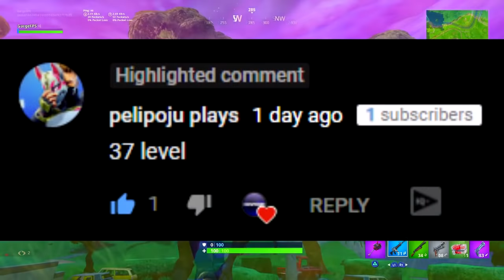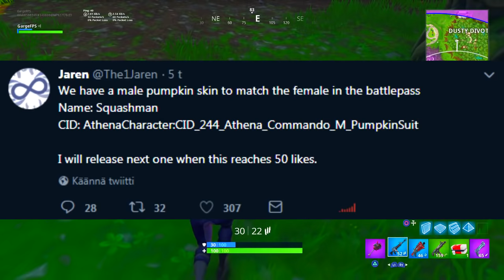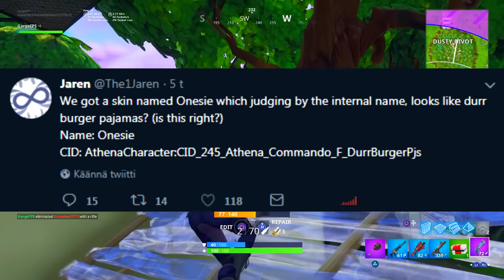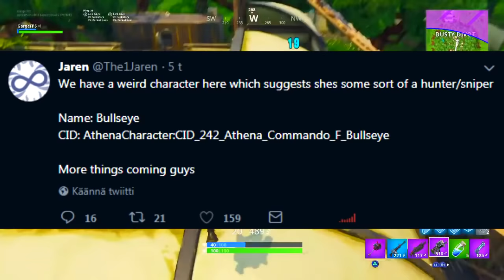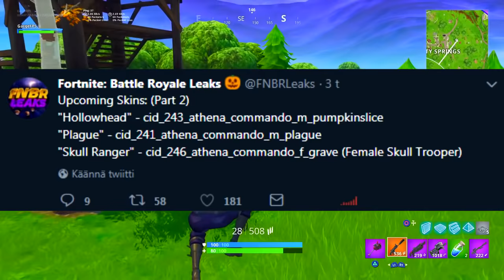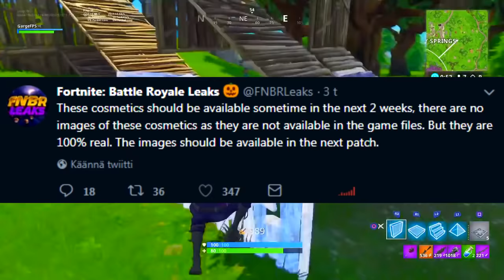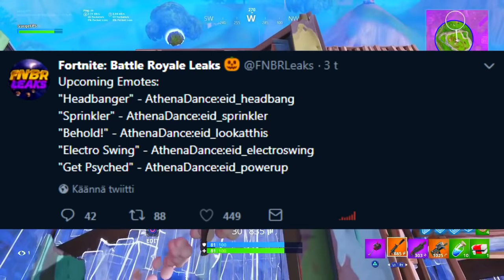SKULL TROOPERIN PALUU VARMISTETTU! - "Fortnite Uutiset" Suomi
Muistakaa "TYKÄTÄ" videosta ja "TILATA" kanava jos tykkäsitte tästä SKULL TROOPERIN PALUU VARMISTETTU! - "Fortnite Uutiset" Suomi videosta

► Prize is 13,500 V-Bucks which is given via 100 euro Paysafe/PSN/Xbox card
► Winner is picked on 1st of September live on stream
► Winner is initially contacted via YouTube comments and then either Twitter or Instagram as he/she responds back to my comment